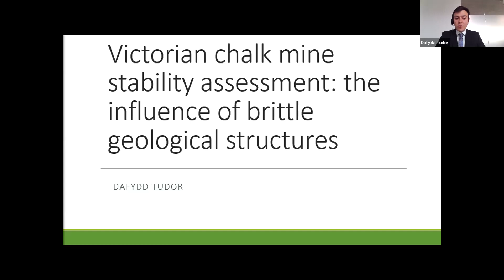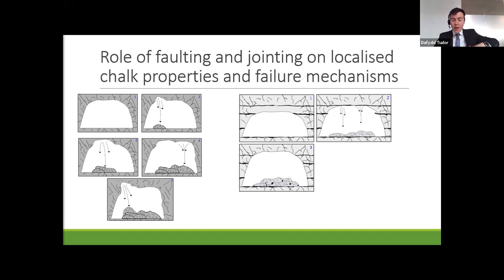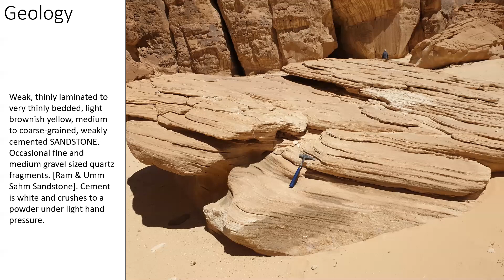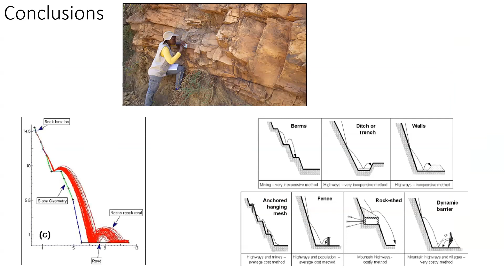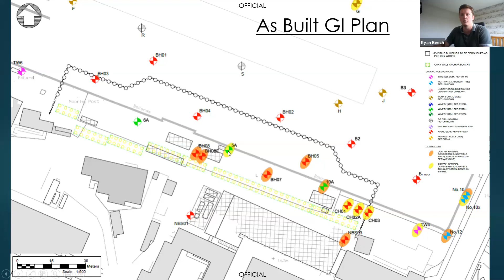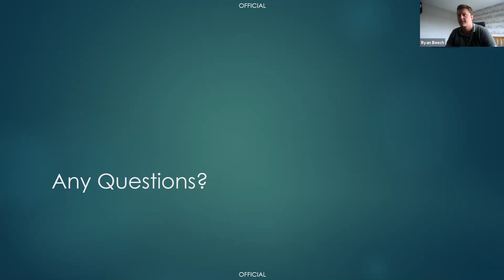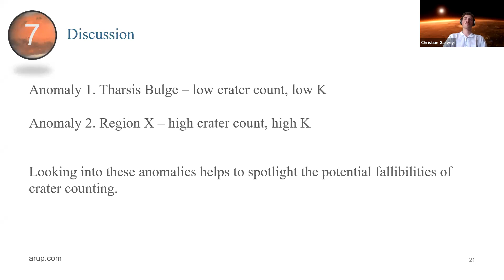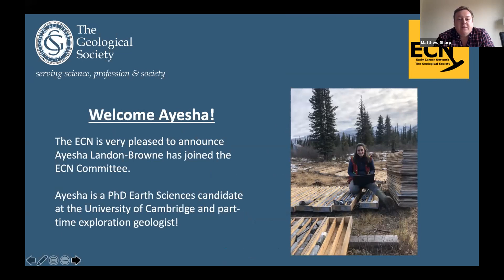GSL Early Career Award Final 2021 - Presented by the ECN. 27/08/2021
Final of the Early Career Award 2021.

Four finalists each deliver a presentation on a topic of their choosing in a bid to be crowned the winner of the Early Career Award 2021. Organised and hosted by the Early Career Network.